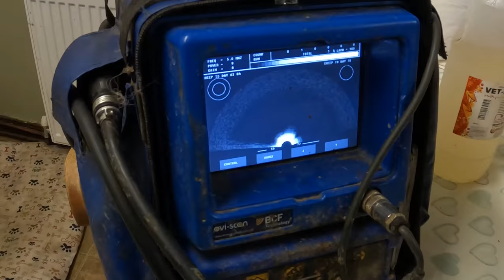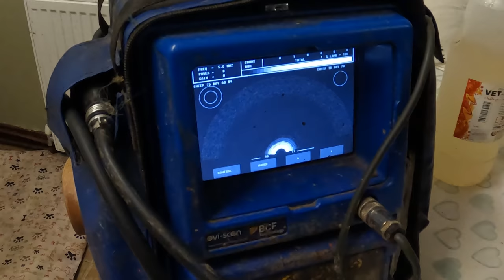PREGNANCY SCANNING MY SHEEPDOG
In this video I pregnancy scan my Border collie Skye. Skye is a working dog here on the farm and has been mated with a really good trial dog.

Let's see the results.